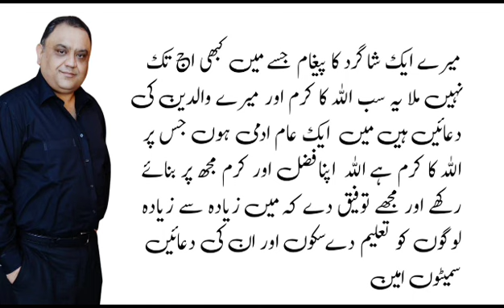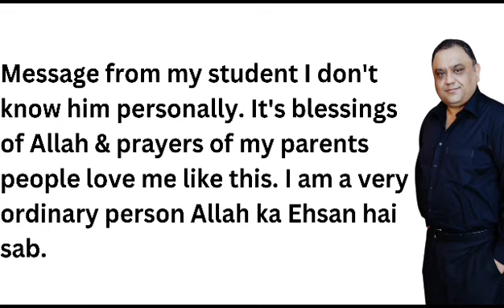ایک شاگرد کا پیغام جسے میں کبھی اج تک نہیں ملا یہ سب اللہ کا کرم اور میرے والدین کی دعائیں ہیں.604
میرے ایک شاگرد کا پیغام جسے میں کبھی اج تک نہیں ملا یہ سب اللہ کا کرم اور میرے والدین کی دعائیں ہیں میں  ایک عام ادمی ہوں جس پر اللہ کا کرم ہے اللہ  اپنا فضل اور کرم مجھ پر بنائے رکھے اور مجھے توفیق دے کہ میں زیادہ سے زیادہ لوگوں کو تعلیم دے سکوں اور ان کی دعائیں سمیٹوں امین.

Message from my student I don't know him personally. It's blessings of Allah & and the prayers of my parents. People love me like this. I am a very ordinary person Allah ka Ehsan hai sab.